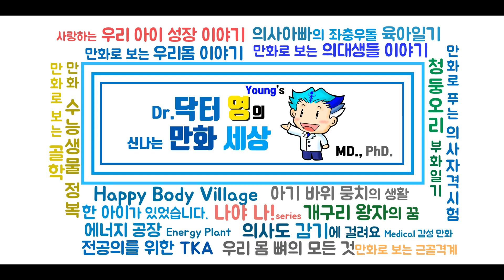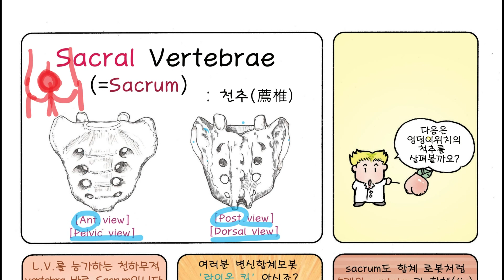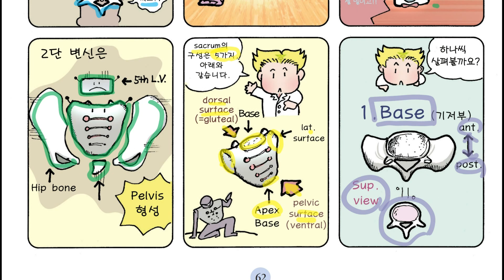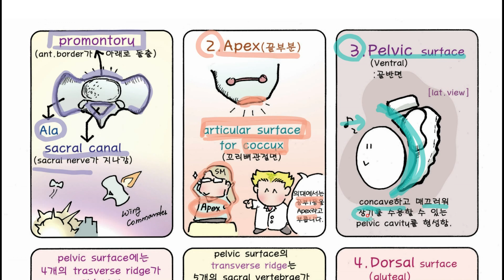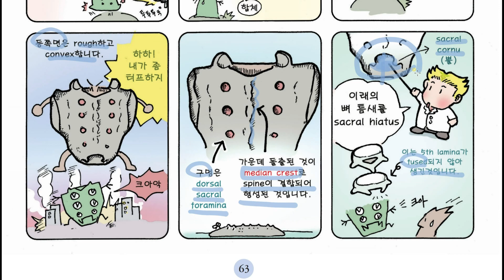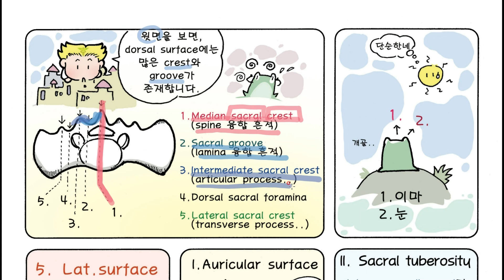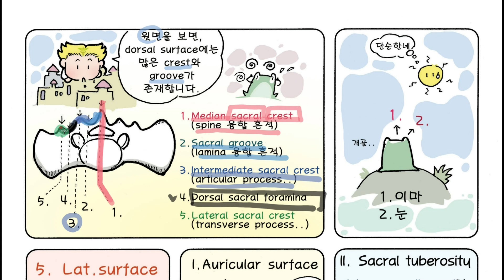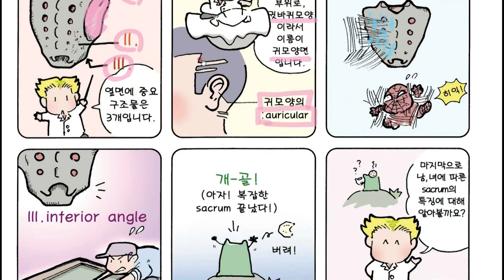엉치뼈 Sacrum (Sacral Vertebra)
Sacrum에 대한 설명입니다.